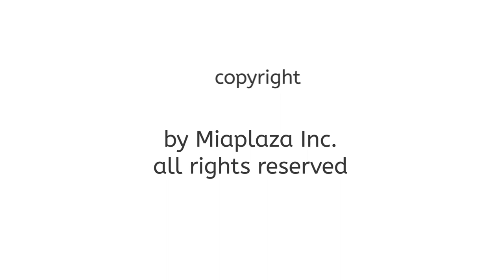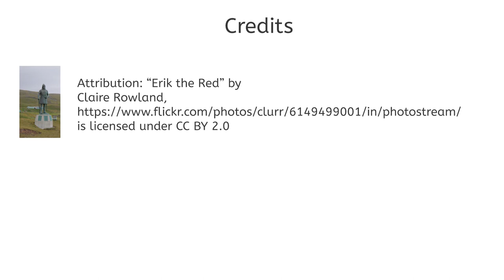The Viking Age of Exploration - U.S. History for Kids!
Learn about the Vikings, the Viking Age, and what they did in North America.